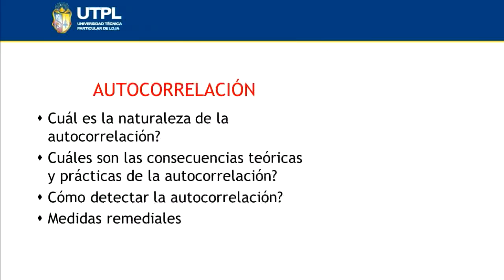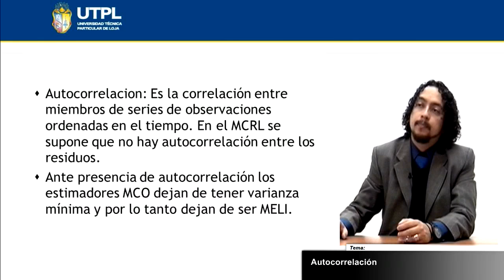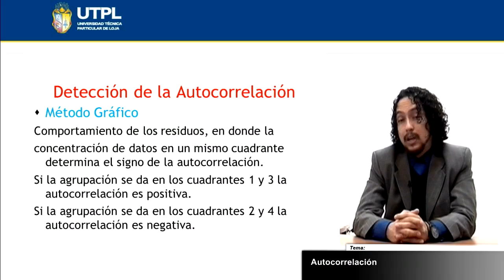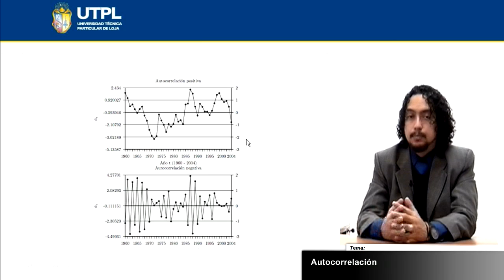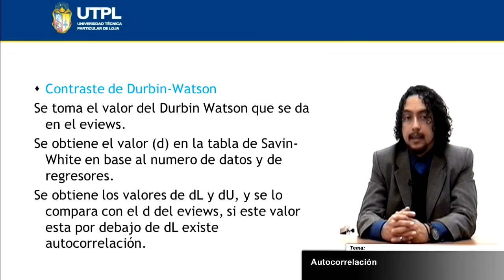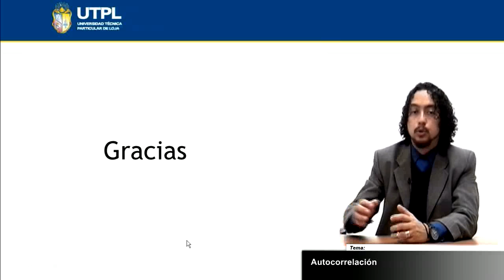UTPL AUTOCORRELACIÓN [(ECONOMÍA)(ECONOMETRÍA II)]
Economía
Econometría II
Tema: Autocorrelación